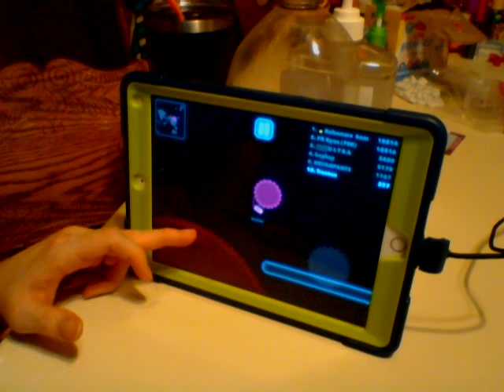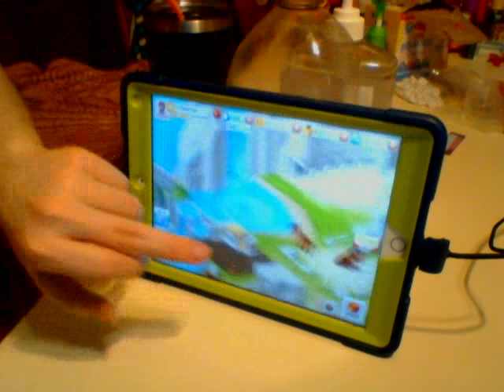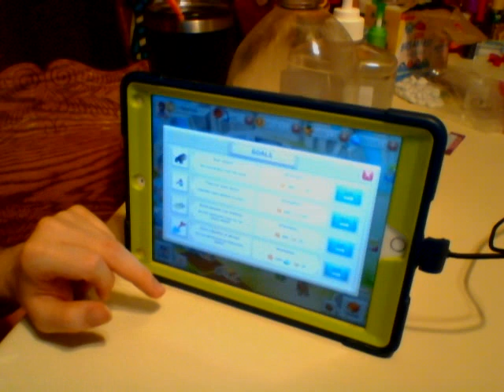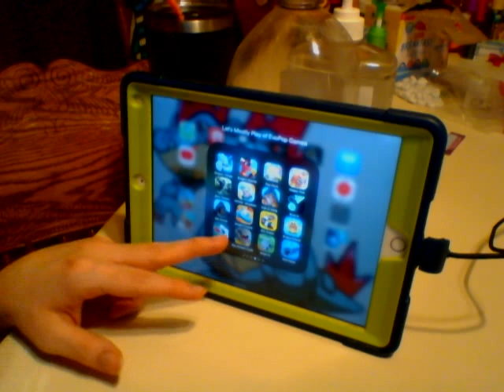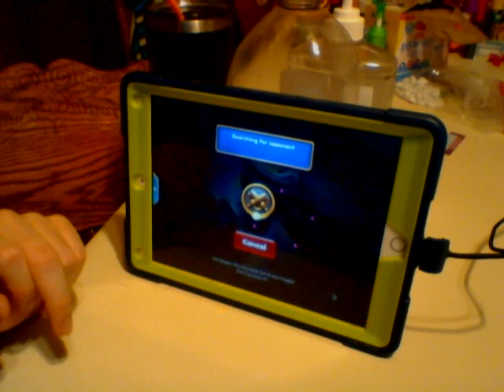Random IPad & Tablet Games part 27